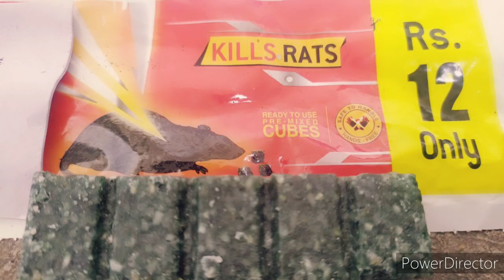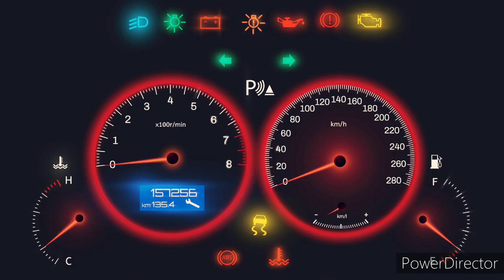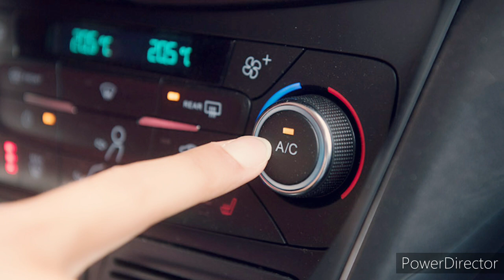എലികൾ പണി തുടങ്ങിക്കാണുംHow To Protect Yor Car In Lockdown#Top Tips.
Awesome Tips For Protect Your Car In Lockdown. With All In One.